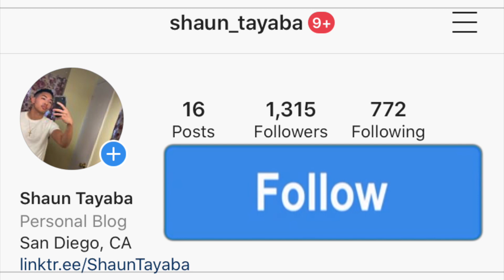CARDI B INSTAGRAM LIVE WITH NO CHILL GOD AMERICAN REACTION! *HILARIOUS SOUTH AFRICA COMEDY 🤣🤣🇿🇦*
I hope you guys enjoy this reaction video of me reacting to the song and music video and official audio and lyric and lyrics and freestyle and diss track and live performance acoustic version WATCH: CARDI B INSTAGRAM LIVE WITH NOCHILL GOD - NOVEMBER 2020 (Official Music Video)